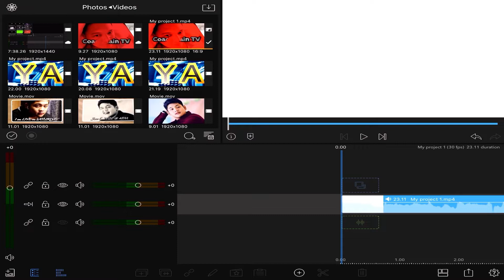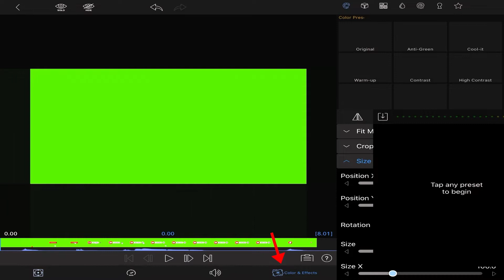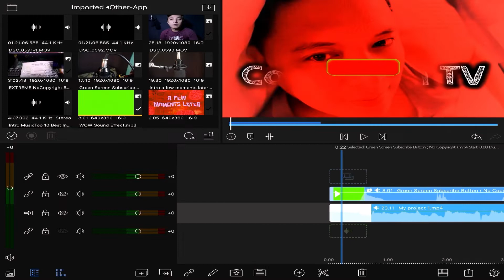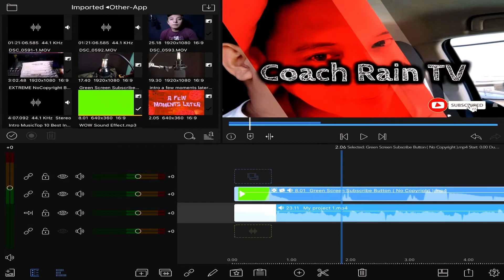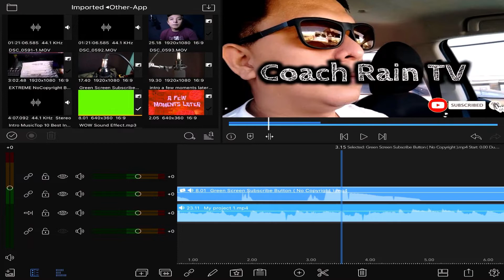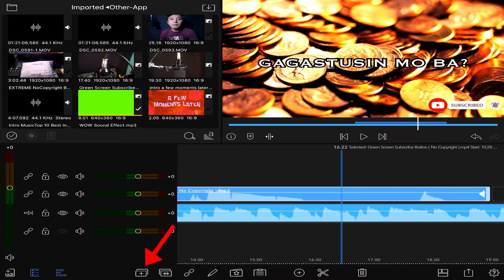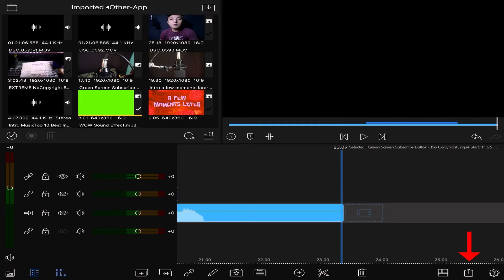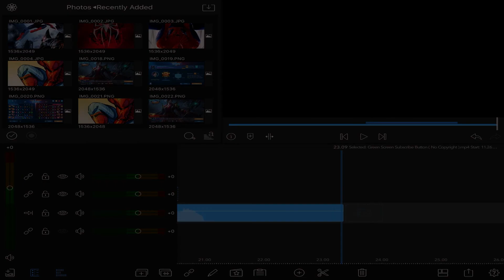Subscribe Button Animation After Effects